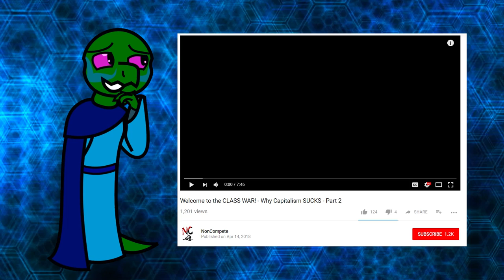Demagogue who Doesnt Know what Profit is (Rebutted)